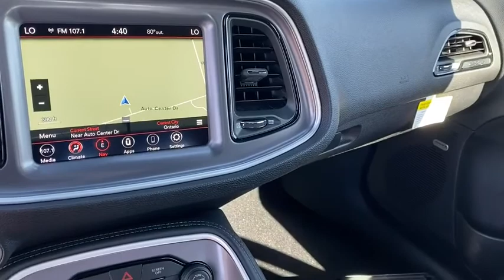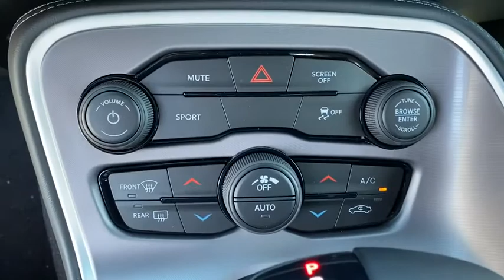2020 Dodge Challenger Norco, Corona, Riverside, San Bernardino, Ontario, CA 20D707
Frostbite New 2020 Dodge Challenger available in Norco, California at

Priced below KBB Fair Purchase Price!2020 Dodge Challenger SXT Frostbite 2D Coupe SXT RWD 8-Speed Automatic 3.6L V6 24V VVT19/30 City/Highway MPGTo see more quality vehicles like this one right here just or dial . Price includes: $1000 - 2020 Bonus Cash 20CLA. Exp. 08/03/2020 $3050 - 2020 National Retail Consumer Cash 20CL1. Exp. 08/03/2020 $500 - California 2020 Bonus Cash CACLA . Exp. 08/03/2020